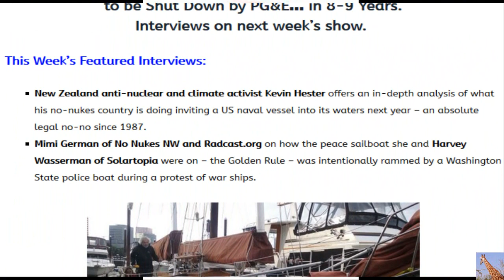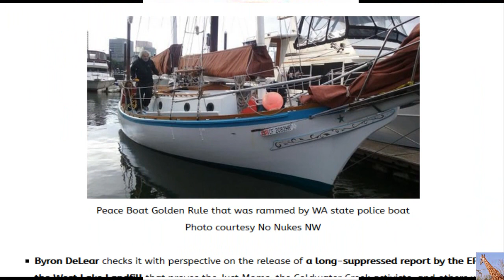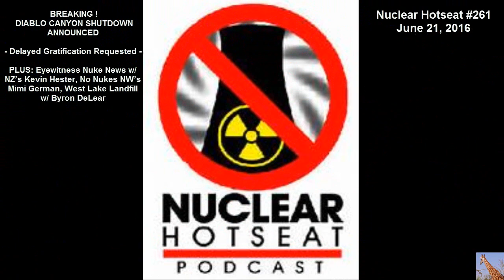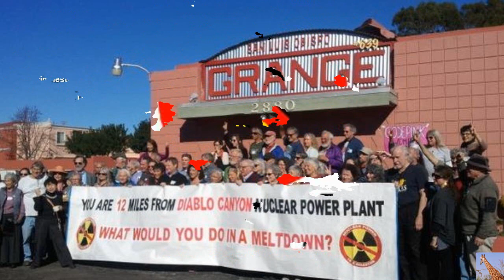Breaking: Diablo Canyon Shutdown Announced (Nuclear Hotseat #261)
BREAKING – DIABLO CANYON SHUTDOWN ANNOUNCED – Delayed Gratification Requested – PLUS: Eyewitness Nuke News with NZ’s Kevin Hester, No Nukes NW’s Mimi German, West Lake Landfill with Byron DeLear
Nuclear Hotseat #261 June 21, 2016

BREAKING – Diablo Canyon Nuclear Reactors to be Shut Down by PG&E… in 8-9 Years. Interviews on next week’s show. (HERE'S THE LINK)

This Week’s Featured Interviews:
New Zealand anti-nuclear and climate activist Kevin Hester offers an in-depth analysis of what his no-nukes country is doing inviting a US naval vessel into its waters next year – an absolute legal no-no since 1987.

Mimi German of No Nukes NW and Radcast.org on how the peace sailboat she and Harvey Wasserman of Solartopia were on – the Golden Rule – was intentionally rammed by a Washington State police boat during a protest of war ships.  Peace Boat Golden Rule that was rammed by WA state police boat.

Byron DeLear checks it with perspective on the release of a long-suppressed report by the EPA on the West Lake Landfill that proves the Just Moms, the Coldwater Creek activists, and others who supported them were right.

Plus Numnutz of the Week:
The Nuclear Regulatory Commission has some very strange safety concerns at Diablo Canyon.  No, not earthquake faults, thin-walled “tin can” dry casks for radioactive waste storage, aging reactor parts, embrittlement of the container vessel.  You’ll never guess what they’re concerned about!  (HINT:  I never knew that Snapple could be so dangerous…)